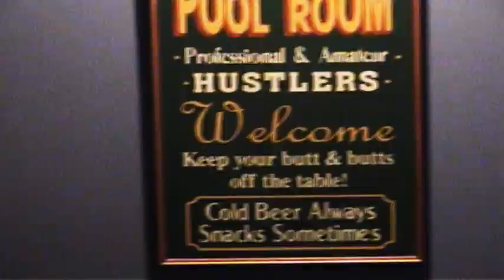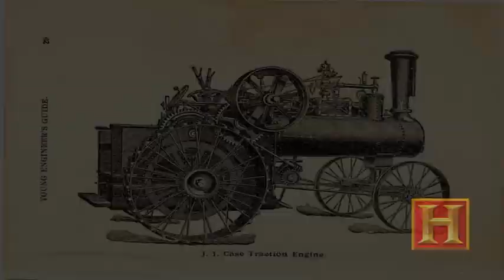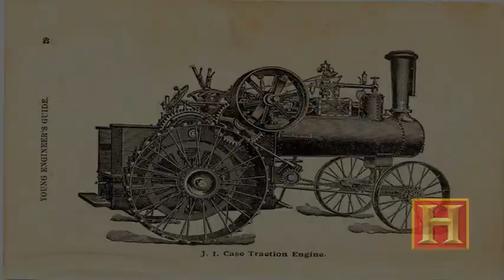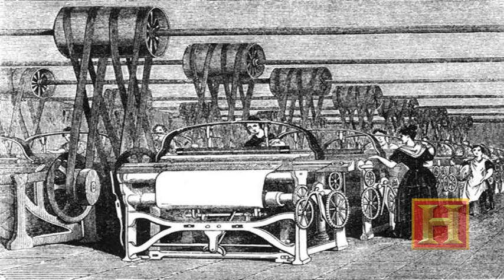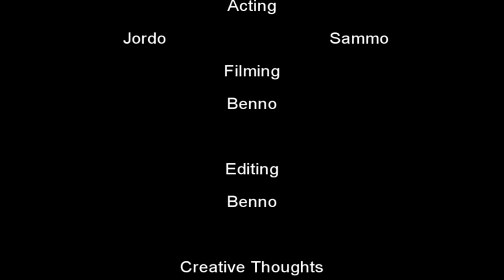AP Euro Project 2010 (Don't Watch!)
Hiztorys Alive

This was a parody of a vidoe we saw that we did for our AP European History Project last year. I do not appear in this video :) but I do commentate and it was filmed at my house if you recognize it from my set up vid.

Don't worry I'm not done with CoD videos. One of my friends wanted to see it so yeah. Oh and go tell sam he's awesome!

See yah
-Ben